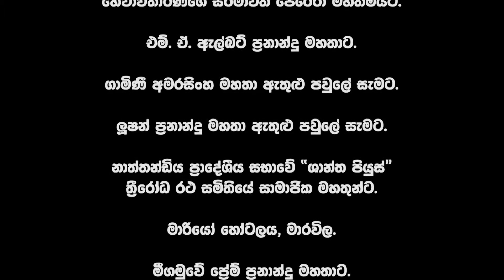Maada Obama Viya - Sinhala Teledrama Part 09